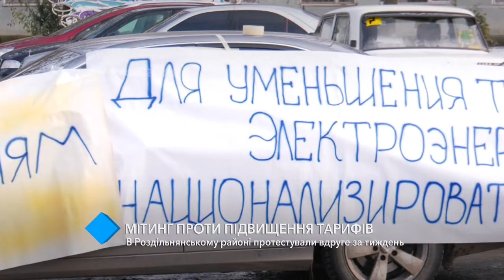Митинг против повышения тарифов: в Раздельнянском районе второй раз за неделю вышли на протест